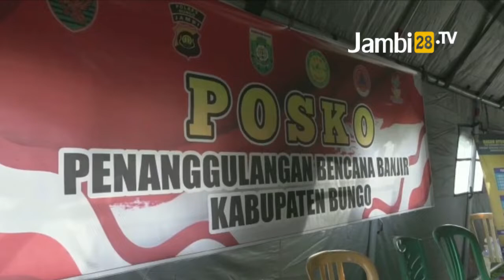Terdampak Banjir Besar, Kabupaten Bungo Kini Tanggap Darurat Bencana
JAMBI28TV, JAMBI - Terdampak Banjir Besar, Kabupaten Bungo Kini Tanggap Darurat Bencana